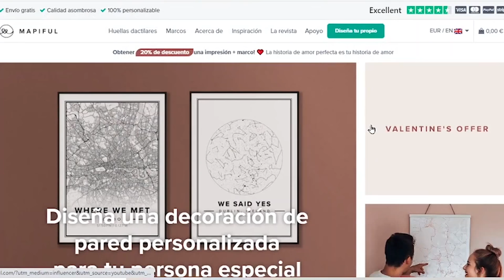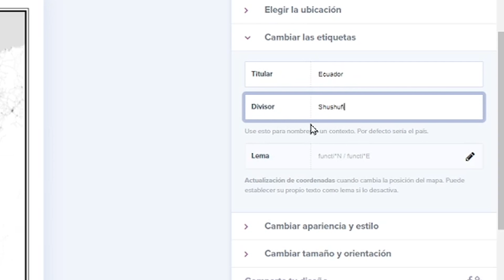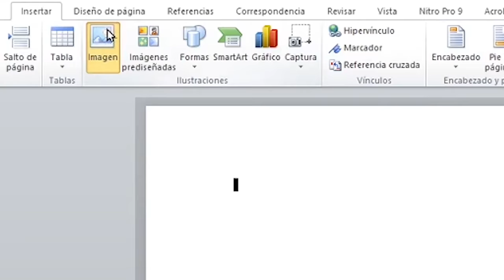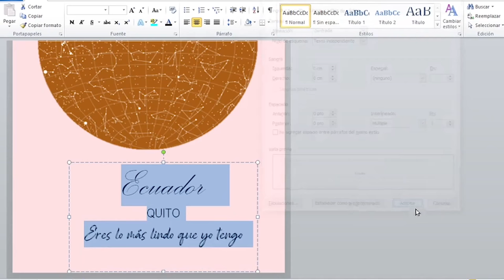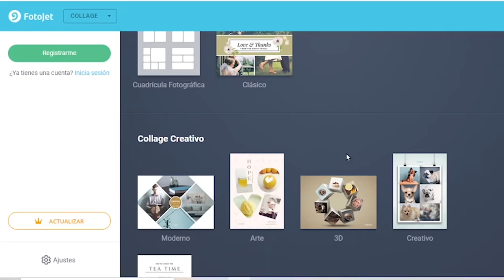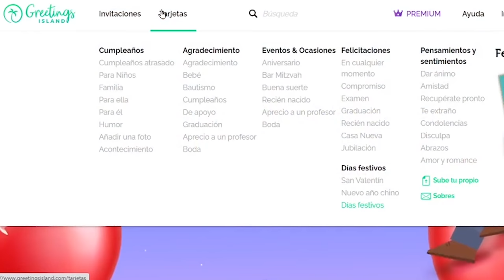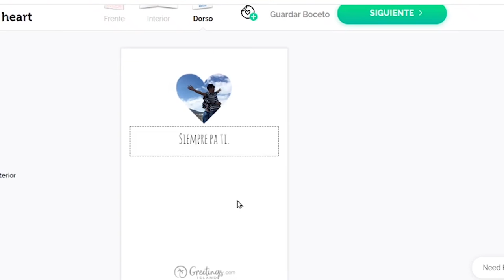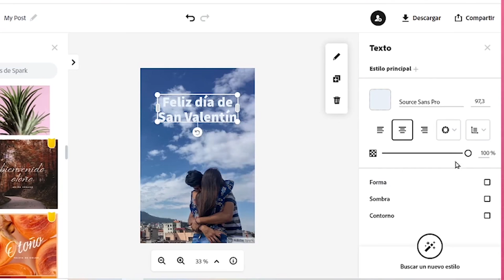Ideas para regalar a DISTANCIA parte 2 | Especial 14 de febrero con An Gie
Minutos del vídeo:
💡idea1: 0:29
💡idea2: 1:43 y 3:23
💡idea3: 4:22
💡idea4: 5:15
💡idea5: 5:47
💡idea6: 6:59
💡idea7: 9:03

Holaaa, espero te sirva muchoo, aquí te dejo los links 👇🏻❤️